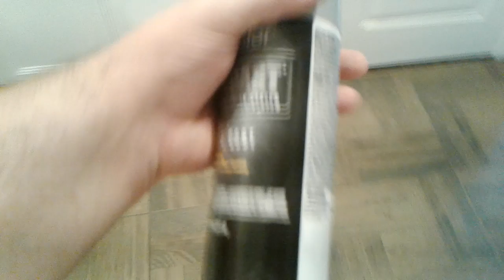Fuse holder mount MAKO SHARK painting IT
In this this video I show you how to paint mako shark Style on my ANL type fuse holder mount and I'll be using the last of the duplicolor metallic coating paint!